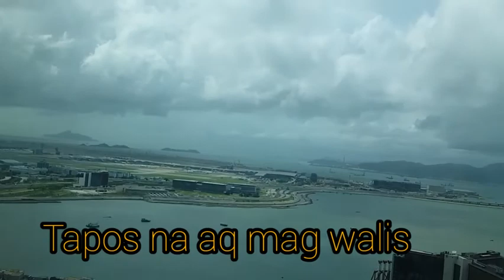A View From Mama House Sea View And Airport View At Costal Skyline Tung Chung